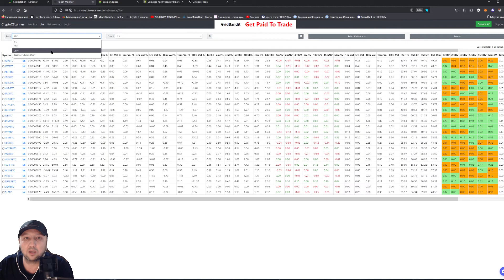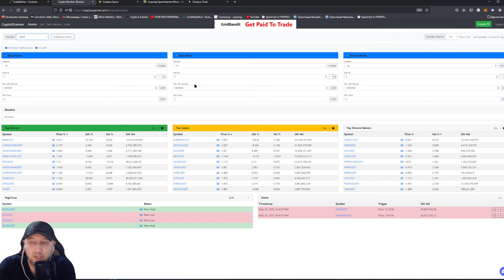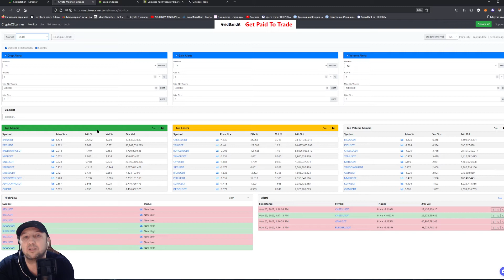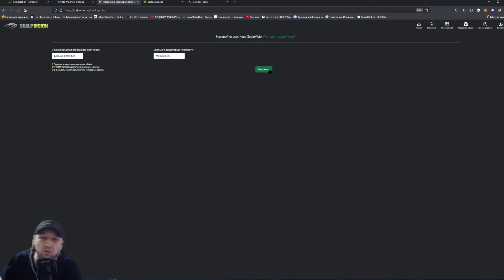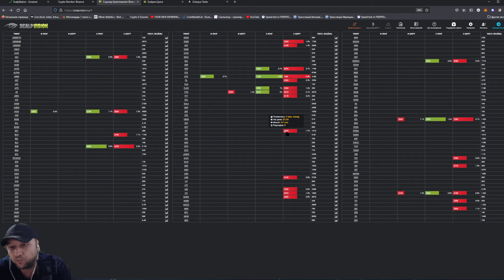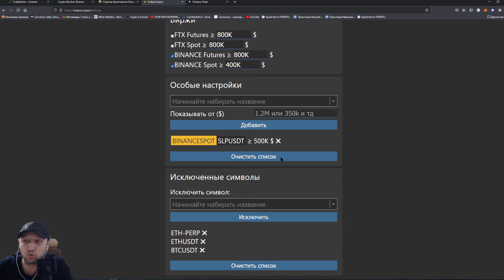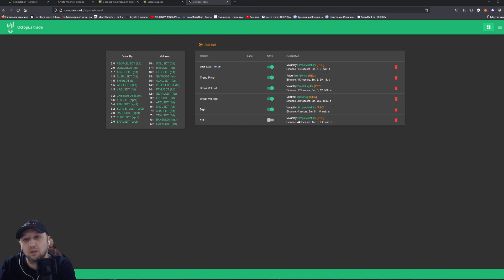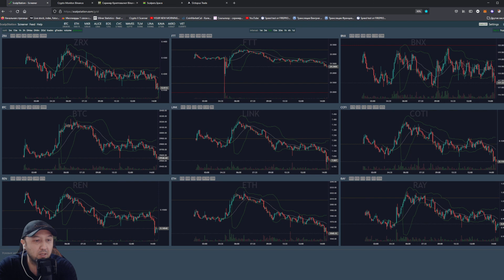Скринерлар ҳақида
Скринерлар туплами ва улардан фойдалниш ҳақида видеодарс

cscalp платформасидан трайдинг учун фойдаланаман
Скринерлар:
ва яна битта шахсий скринер бор. Фойдаланишга якин кунларда чикиши керак